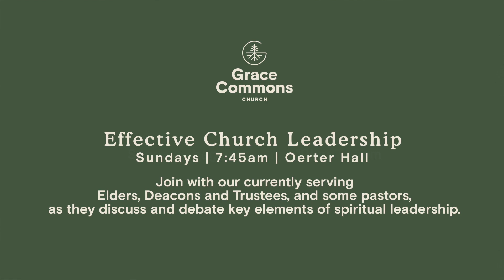Weekly Update with Dave Pommer (9-16-21)